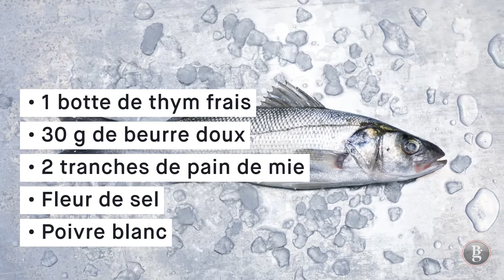Ceviche de bar au thym par Arnaud Vanhamme MOF - Bottin Gourmand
La recette du ceviche de bar mariné au citron et citron vert accompagné d'un beurre au thym, de minicroutons et de fenouil : une délicieuse entrée réalisée par le Meilleur Ouvrier de France Arnaud Vanhamme.